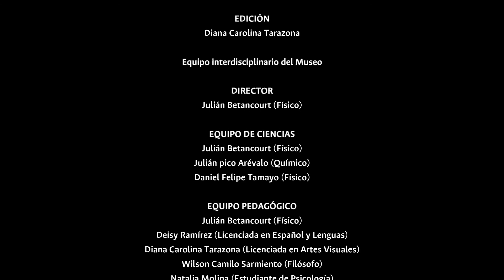Ilusiones Ópticas (Bezold): Percepción Cromática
Ilusión de Bezold
En 1874 el metrólogo alemán Wilhelm von Bezold descubrió cómo el tono de un color puede cambiar con la asociación de los colores adyacentes. En este video podrás mirar cómo ocurre esto.